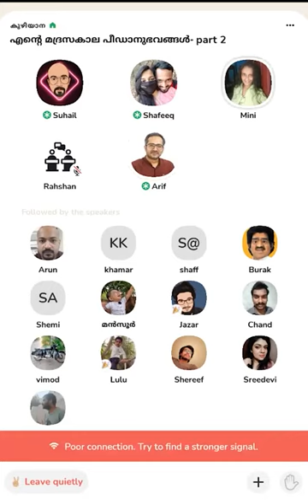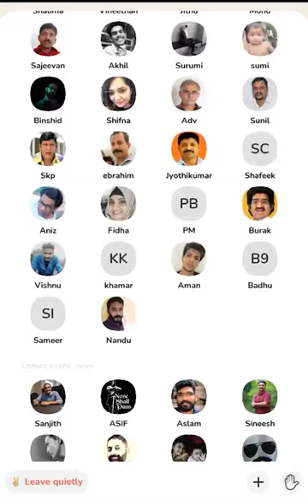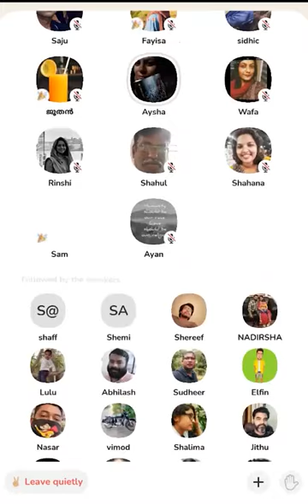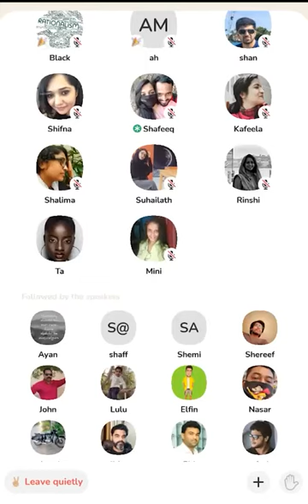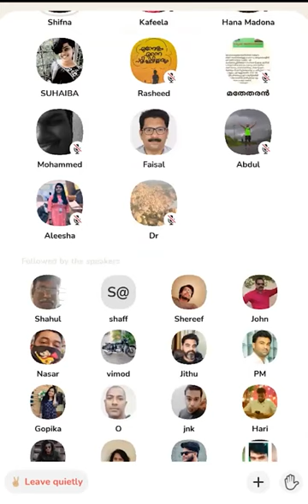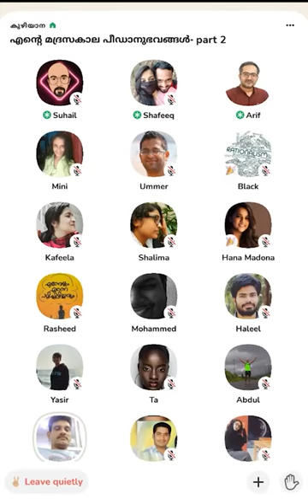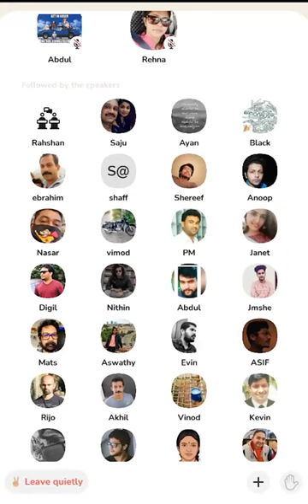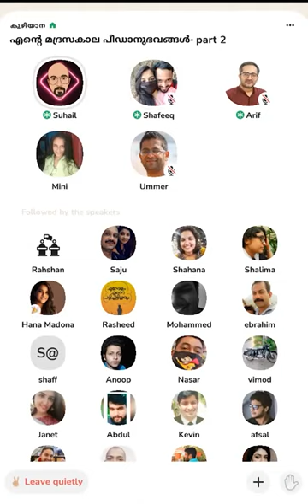എന്റെ മദ്രസ കാല പീഡന അനുഭവങ്ങൾ | CLUBHOUSE | DISCUSSION | PART 2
എന്റെ മദ്രസ കാല പീഡന അനുഭവങ്ങൾ - PART 2
സമൂഹം ചർച്ച ചെയ്യേണ്ട വിഷയം... അറിയേണ്ട വിഷയം...
എന്നാൽ മൗനമായി ഇരിക്കുന്ന വിഷയം...
കുട്ടികളെ മദ്രസകളിൽ അയക്കുന്ന വിശ്വാസികൾ ഇത് നിർബന്ധമായും അറിഞ്ഞിരിക്കണം.
നിങ്ങളുടെ കുട്ടികളുടെ ജീവിതം അപകടത്തിലാണ്. മദ്രസ്സകളിലൂടെ.

Discussion Organised by: Kuzhiyana Whatsapp Club

മുന്നോട്ടുള്ള യാത്രയിൽ നിങ്ങളുടെ പങ്കാളിത്തം ആഗ്രഹിക്കുന്നു...